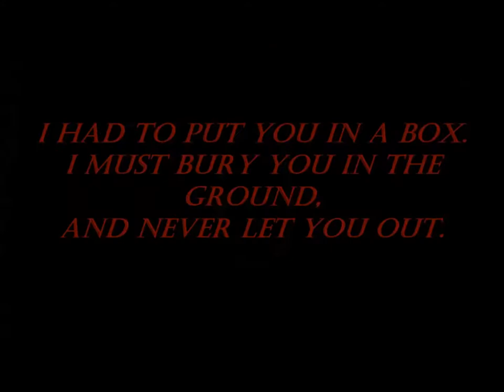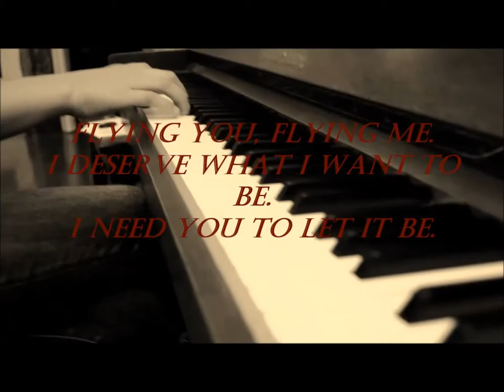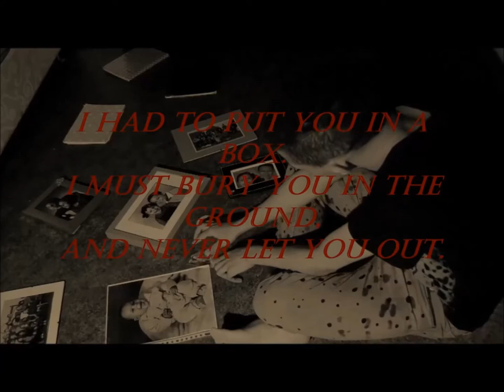Robin van der Haak FlyingYOU 你飞 (KARAOKE VIDEO)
15 years old artist: Robin

It's a battle between the person how people think you are, and the person that YOU really  are.

LYRISC:

LONG AGO, IN MY LIFE.
I WAS SO LITTLE AND ALONE.
I COULD NOT HOLD YOU AS MY FRIEND.

I HAD TO PUT YOU IN A BOX.
I MUST BURY YOU IN THE GROUND,
AND NEVER LET YOU OUT.

FLYING YOU, FLYING ME.
I DESERVE WHAT I WANT TO BE.
I NEED YOU TO LET IT BE.

NOW I HAVE TO PAY BECAUSE IT'S NOT OKAY.
I FELT SO BAD ANYWAY.
AY AY AY. AAI AAI AAI. I I I.

I WANT YOU TO MELT WITH ME.
I SAID, I WANT YOU TO MELT WITH ME.